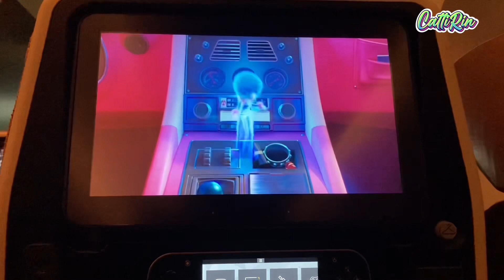Back home after PANDEMIC| Travel restrictions| December 2022